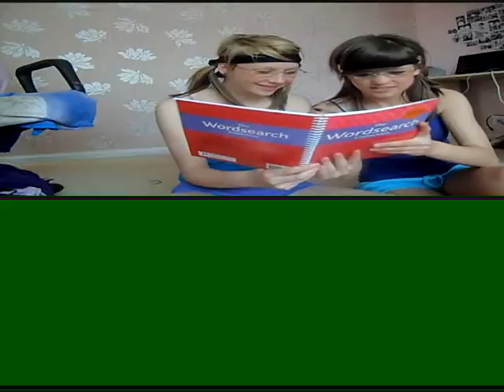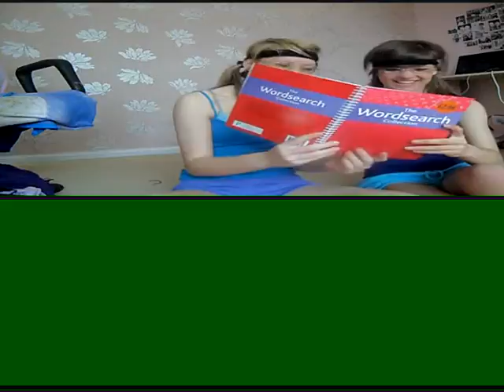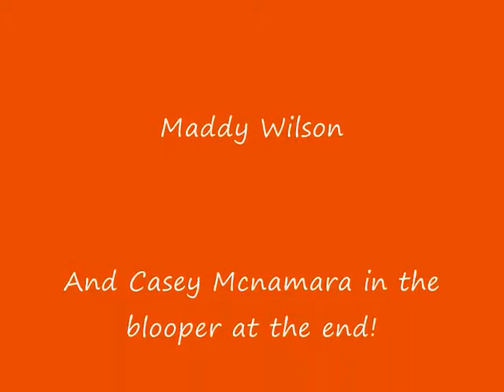Maddy and Casey - eye of the tiger!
ignore the big green block at the bottom, i couldn't get rid of it, don't know what it is.. but it makes us look really short and stubby in some bits!